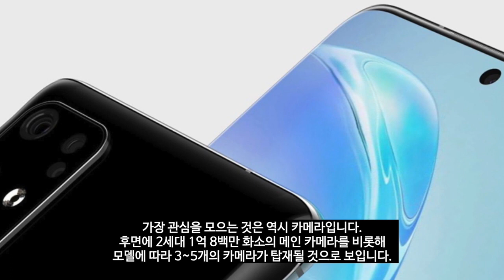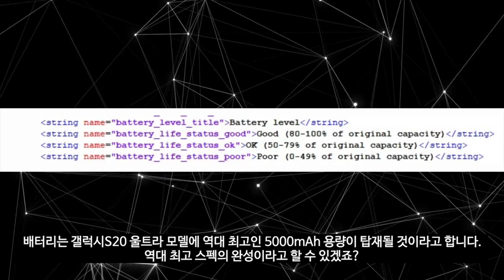200% 구입각 갤럭시S20 오피셜 티저 & 스펙 및 디자인 완벽 분석!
드디어 삼성전자의 갤럭시S20 언팩 일정이 확정되었습니다.
2월 11일 오전 11시 미국 샌프란시스코에서 공개된다고 하는
갤럭시S20의 오피셜 티자 영상의 의미를 살펴보고
스펙, 디자인 등에 대해서도 다시 정리해드립니다.

현재 진행중인 이벤트